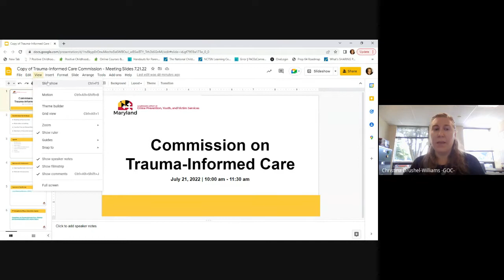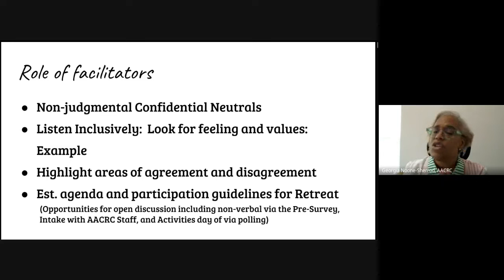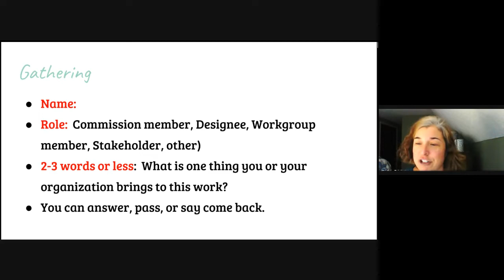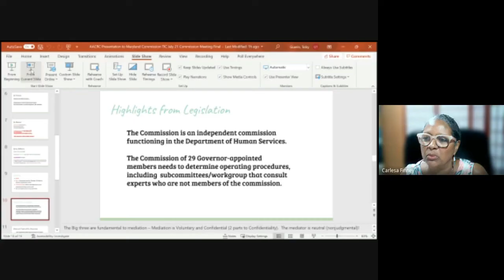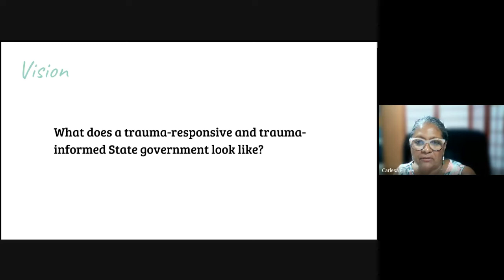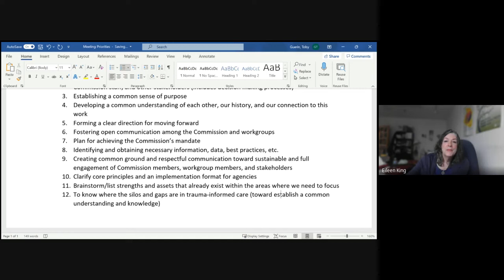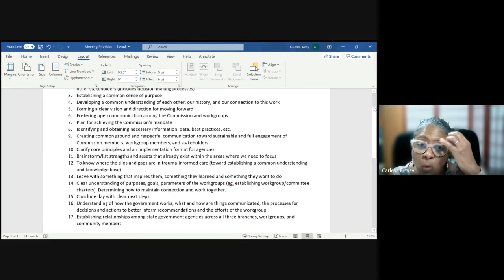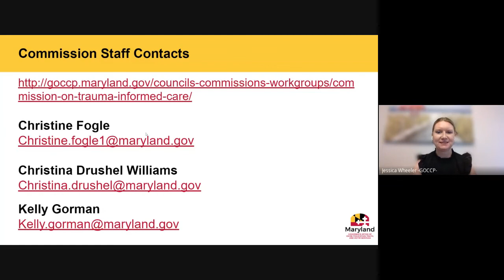Trauma-Informed Care Commission Meeting - 7/21/22